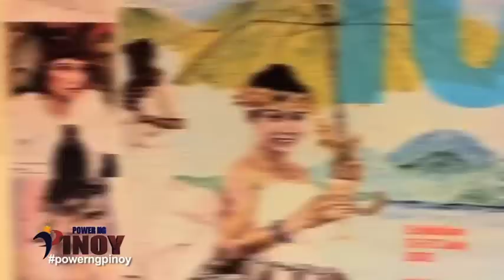Francis Tanseco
Francis Tanseco was a nurse by profession but he eventually embraced his first love, the arts, to fully express his inner self. He is a self-thought artist who started painting in 2002. From watercolors to oil painting, he enjoys painting Filipina beauties amongst are Imelda Marcos and Nora Aunor.